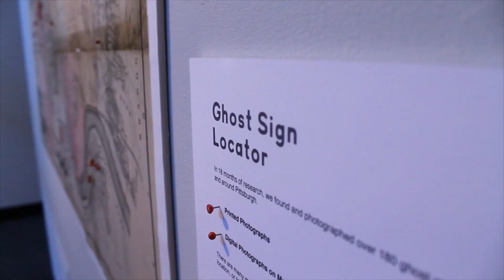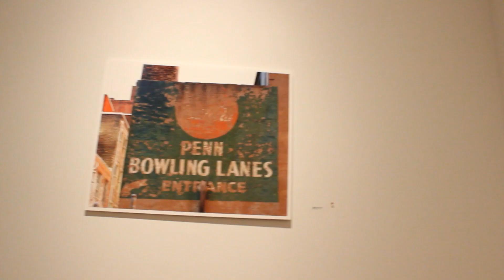Palimpsests: Ghost Signs of Pittsburgh